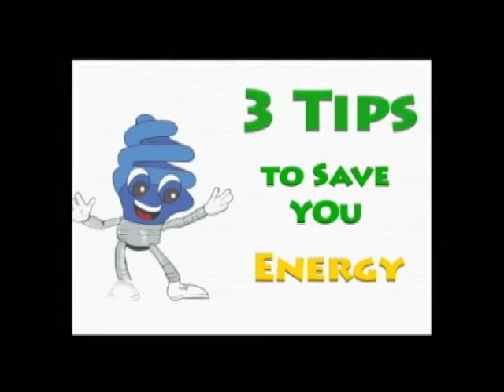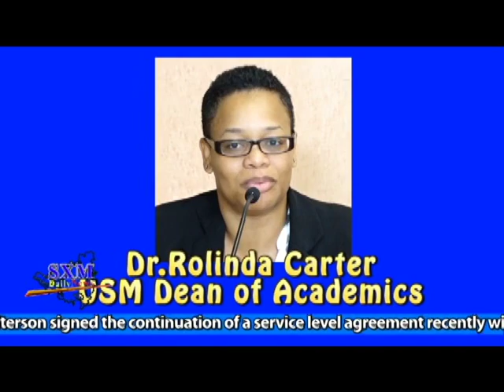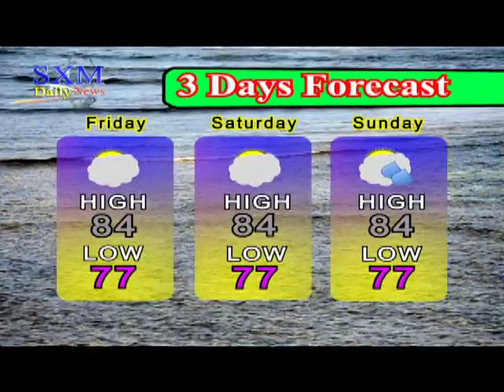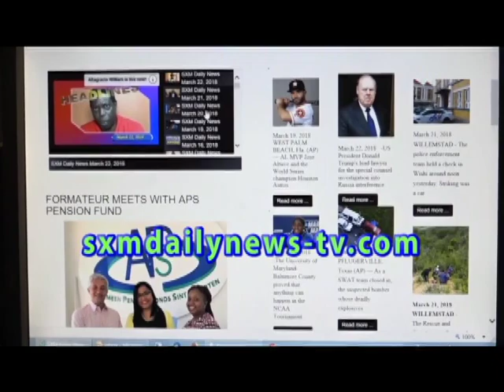SXM Daily News May 25, 2018